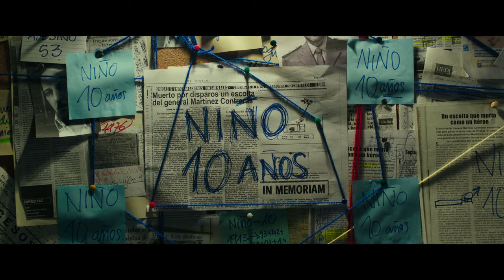EL AVISO - Tráiler oficial [HD]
En el año 2008, Jon es un joven obsesionado con los números que investiga una serie de asesinatos. Estas muertes tienen algo en común: siguen un raro patrón numérico. Jon debe descifrar esta secuencia para salvar la vida de un niño que corre grave peligro. El problema es que eso va a ocurrir diez años después. En 2018, Nico es un niño de diez años que recibe una amenaza de muerte en una carta pero nadie de su entorno parece creerle. La investigación de Jon será lo único que pueda salvarle.

El aviso es una película dirigida por Daniel Calparsoro con Raúl Arévalo, Aura Garrido, Hugo Arbués, Belén Cuesta.